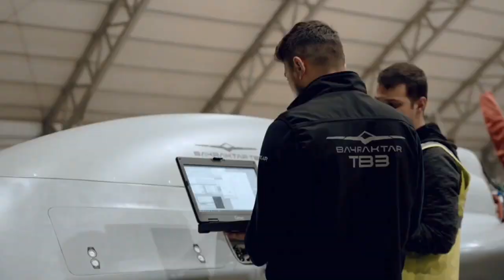Timur Tengah Memanas, UEA Borong Drone B4yr4ktar TB3 Turki~KABAR TERBARU HARI INI